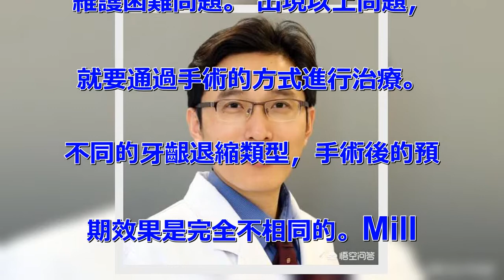牙齦萎縮真的是不治之症嗎？中藥常用幾個方劑，以幫助需要者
牙齦萎縮真的是不治之症嗎？ 牙
齦萎縮，中醫教牙宣，是指齦肉萎
縮，牙根宣露，牙齒松動，經常滲
血或溢膿等症狀，它的病症為牙齦
炎，或牙周炎，治療該病應根據其
主要臨床表現而選方，牙齦炎以牙
間衄血為主者，可選清熱養陰，涼
血止衄方，牙周炎以牙周組織溢膿
或膿腫為主者，可選清熱瀉火，解
毒排膿方，齒根宣露，牙齒動搖為
主者，可選擇益氣養血，補腎固齒
方。中藥外用藥多用於有溢血，溢
膿者。 中藥常用幾個方劑，以幫
助需要者。 方一。 【組方】石
膏(鍛)12g，黃芩，生地各3
g，丹皮4.5g，黃連，升麻各
3g。 水煎，日二次，食後服，
日一劑。 【功效】清胃瀉火，治
療胃經實熱之牙衄，血出如湧，口
臭而牙不動。 方二。 【組方】
柳枝1握，地骨皮，細辛，防風，
杏仁，蔓荊子各30g，鹽15g
，生地200g。 上藥銼碎，拌
，分成30克一包，每次用30克
，煎汁後口含，並可咽下，每日1
~2次。 【功效】清熱涼血固齒
，見牙齦紅腫，或有滲血，牙齒動
搖者。 方三 【組方】生地60
g，白蒺藜60g，香附120g
，青鹽45g(網上有賣)，破故
紙30g，沒食子4個。 上藥為
細未，早晨擦牙，津液咽下。生地
黃比需烘乾才能打粉。 【功效】
固齒，烏須，治療腎虛，齒牙動搖
，須發早白。 牙齦退縮是可以治
療的。具體如何治療請往下看：
保守治療：輕度的牙齦退縮在不影
響美觀和沒有明顯症狀的前提下，
可以考慮從預防疾病發展入手，採
取保守治療，去除病因和誘因。
手術治療：重度的牙齦退縮需要進
行相應的退縮後根面再覆蓋手術來
治療。手術適應證主要包括：①由
於前牙區廣泛的牙齦退縮，臨床牙
冠變得很長，引發美學問題；②唇
面過多暴露的牙根面，導致深層牙
髓受刺激，發生嚴重的冷熱敏感，
影響生活質量；③先天基因決定的
薄齦生物型患者，導致先天角化牙
齦明顯不足或缺失，引發口腔衛生
維護困難問題。 出現以上問題，
就要通過手術的方式進行治療。
不同的牙齦退縮類型，手術後的預
期效果是完全不相同的。Mill
erⅠ類和Ⅱ類可以完全達到根面
的覆蓋，Ⅲ類部分覆蓋，Ⅳ類難以
預期。同時，牙根的突度、牙長軸
的扭轉和牙頸部是否有充填體和深
度，同樣對手術後的效果有影響。
 理想的牙齦退縮後根面再覆蓋術
應該是暴露的牙根面有更多的牙齦
軟組織覆蓋，而且新覆蓋的軟組織
在顏色、形態和質量上與鄰牙協調
一致。同時保持正常的牙周組織的
健康。 牙齦根面覆蓋術的手術方
式有3種： ①冠向復位組織瓣，
根面覆蓋手術的金標準是自體結締
組織移植加冠向復位瓣術。②側向
或旋轉鄰近的牙齦組織瓣。③引導
組織再生術。 影響術後癒合的因
素有： ①手術治療後的血液持續
供應和組織瓣的穩定。因為口腔是
一個持續活動且開放的污染創口，
患者必須嚴格按照醫生的醫囑，配
合手術後維護。②大量臨床證據表
明，吸煙對根面覆蓋術效果有明確
的不利影響。如果患者拒絕戒煙，
或者在術前術後3～4周不願停止
吸煙，應該選擇放棄手術治療方案
。③伴有糖尿病或其他感染性疾病
的患者，術前1小時建議口服消炎
藥，如阿莫西林或者克林黴素。
術後護理要注意： ①術後用藥包
括常規抗生素、非甾體類抗炎藥以
及抑菌漱口液3類。非過敏者，首
選阿莫西林0.5克，每天3次，
口服7天；過敏患者，可以使用克
林黴素替代。建議術後即刻給予患
者非甾體類抗炎藥布洛芬0.6克
，緩解手 術當天的不適，術後3
天常規口服布洛芬0.3克，每天
3次。漱口水首選0.12%的氯
己定，每日三餐後含漱1～2分鐘
，持續2周。②兩日內間斷冰敷術
區對應的皮膚，有利於減輕腫脹。
③術後2周內，禁用牙刷等工具進
行術區機械性清潔，要求患者術後
第1、3、7天按時來診，由醫生
進行術區牙面的清潔，輔助鹽水進
行清潔。④術後縫線2周拆除。⑤
以改良的Stillman刷牙方
法進行術區後期維護，避免創傷性
的刷牙方式，同時定期進行牙周的
維護治療。